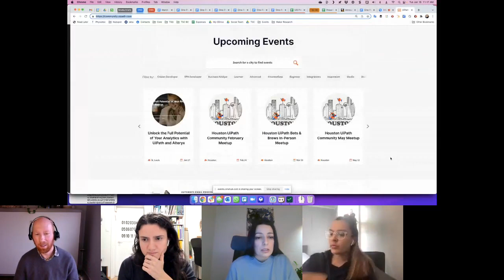3 User Group Program Managers Reveal the Secrets to Their Success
Hosted by Chapter & UG programs on January 18, 2022.

How do you grow a sustainable user group program? What are the best approaches for managing your chapter community? Learn from leaders from Elementor , UiPath, and Techqueria — both of whom are CMX Industry Award nominated. They will share the secrets to their approaches that make them one of the top community managers working today.

Unfamiliar with community user groups and chapter programs? This is a great opportunity to discover why user groups are becoming a central part of organizations’ customer relationship strategy. User and chapter programs are a great way to get product feedback, enable your customers to support each other, and steward enthusiastic advocates.